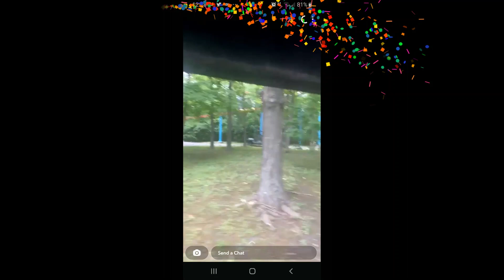POV Riding Jokey's Jalopies in Kidzville at Canada's Wonderland - 2022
An antique styled car ride that slowly travels through a scenic journey on a designated track.

There is nothing quite like a drive in the park on a beautiful day! Take a trip in an old-fashioned antique car and wind through the scenic landscape of KidZville and allow the children to pretend that they are drivers for the day. Don’t worry, a license is not required on this drive.

Put your foot on the pedal and be transported to another time and place. Anyone can take the wheel of these classic cars and enjoy a relaxing and scenic ride. Each of the antique cars can seat up to four people while going on this fun adventure that the whole family is sure to enjoy.

Jokey’s Jalopies was manufactured by a company called Bradley & Kaye. Bradley & Kaye were the minds behind some of the Parks other rides at the Park including Frequent Flyers, which is located in KidZville, and Swan Lake, located in Planet Snoopy.

Guests must be 46" tall to ride alone OR be accompanied by a supervising companion. Hand-held infants are not permitted.

Canada's Wonderland opened in 1981 by the Taft Broadcasting Company and the Great-West Life Assurance Company as the first major theme park in Canada, it remains the country's largest.  The park, currently owned by Cedar Fair, was the most visited seasonal amusement park in North America for several consecutive years until its temporary closure in 2020.

Canada's Wonderland is open daily from May to Labour Day, with weekend openings in late April and after Labour Day until the end of October or early November. There are special events throughout the season, including various food festivals, as well as "Celebration Canada", a month-long Canada Day festival, among others. The park holds Halloween Haunt, a Halloween-themed event, each autumn until the last weekend of October or early November at midnight. Beginning in 2019, the park launched WinterFest, a holiday-themed event that would extend the park's operating season to late December.

The park was known as Paramount Canada's Wonderland when it was owned by National Amusements via Paramount Parks from 1993 to 2006. Following Cedar Fair's purchase of the park in 2006, "Paramount" was dropped from the name.